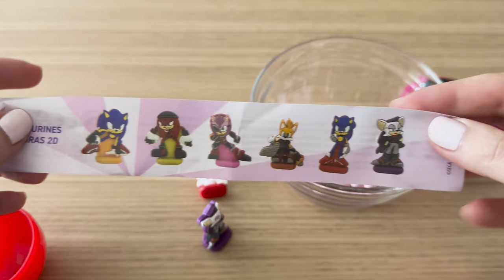Barbie, Paw Patrol, Sonic l ASMR Unboxing 3 Surprise Eggs with Cute Toys Inside!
Join us for a fun ASMR unboxing of 3 surprise eggs featuring Barbie, Paw Patrol, and Sonic! Discover the cute toys hidden inside as we explore each egg with satisfying sounds and delightful surprises. Perfect for kids and fans of all ages!